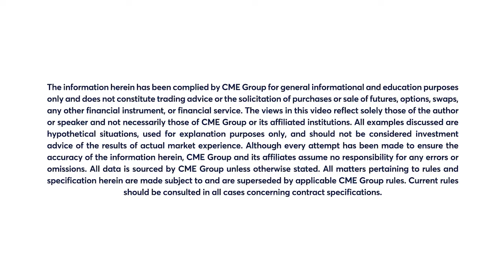April 23 Energy Commentary: Bob Iaccino